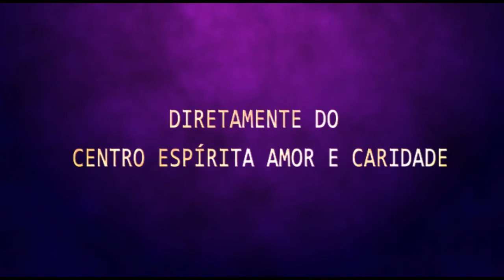PALESTRA ESPÍRITA | MARCIA EWALD E WALLACE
Palestra Espírita com Marcia Ewald e Wallace.
Marcia tem o tema A Luta contra o Mal , e Wallace fala sobre Autocinhecimento.
Trabalhando para divulgação da Doutrina Espírita nos ajude compartilhando nossas transmissões.
Reuniões Públicas , Programa Reencontro, Ceac no Lar, Aulas da Vida, Oque é o Esiritismo ? e Programa Ceac Pinga Fogo são alguns dos programas do Centro Espírita Amor e Caridade de Bauru.

Baixe o Aplicativo da Radio CEAC:
24 Horas de Doutrina Espírita